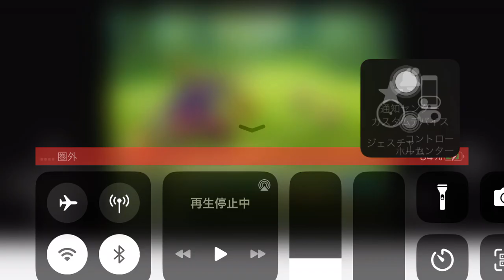求め選べよ冒険者【アプリゲット】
求め選べよ冒険者のプレイ動画です

「求め選べよ冒険者」は、ほど良い難易度で楽しめる王道ファンタジーストーリーRPG

レビュー記事はアプリゲット本サイトにて週末公開予定！